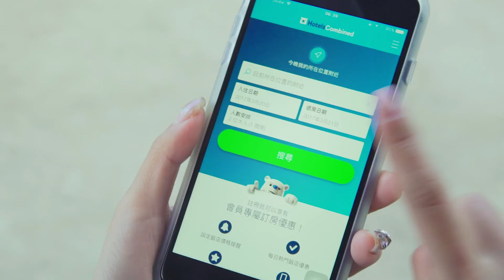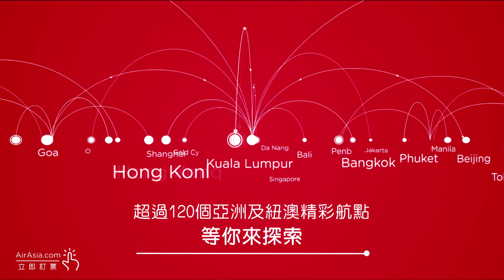【5天4夜菲律賓】帶你第一次玩菲律賓就上手! | 爽飛 爽玩AirAsia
第一次旅遊毫無頭緒? 不要怕~讓我們來告訴你,菲律賓怎麼玩最好玩,最好逛, 最貼近當地文化! 先從5天4夜開始~再來深度旅遊菲律賓!

搜尋AirAsiaTaiwan加入LINE帳號~更多有趣景點分享給你知道!